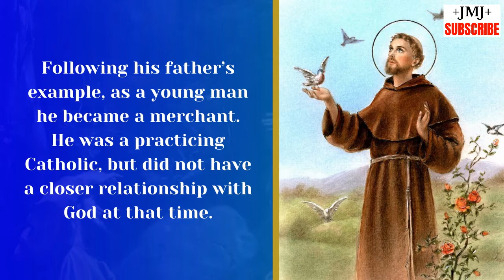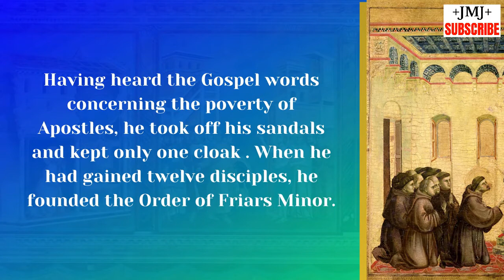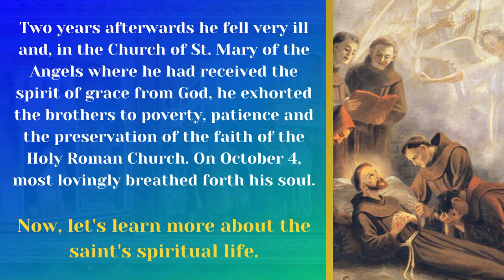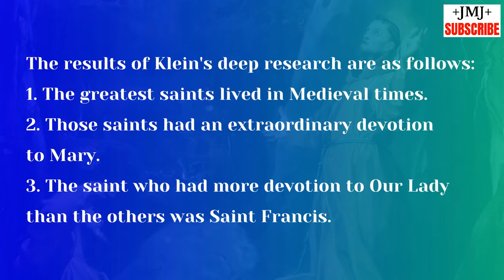THE LIFE STORY OF ST. FRANCIS OF ASSISI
The life story of St. Francis of Assisi is a touching one. St. Francis' life was that of conversion and generosity in giving oneself to God. Among the saints in the Catholic Church, the life of St. Francis of Assisi was one of the most challenging because he lived in a time when the Catholic Church was very weak.

Videos about Jesus Christ, the Blessed Virgin Mary, the saints, doctrine, spirituality and prayer are coming soon!

12 THINGS YOU PROBABLY DIDNT KNOW ABOUT ST. ANTHONY (NUMBERS 9 AND 11 WILL SHOCK YOU)